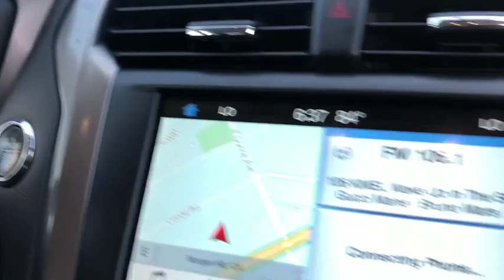2017 Ford Fusion San Jose, Morgan Hill, Gilroy, Sunnyvale, Fremont, CA 395959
2017 Ford Fusion

2017 Ford Fusion SE Shadow Black CARFAX One-Owner. Clean CARFAX. Certified. 2017 Ford Fusion SE in Shadow Black with Ebony Leather, Ford Certified, Carfax One Owner, Navigation/GPS, Clean Carfax No Accidents, Local Trade, Technology Package, Power Package, Navigation System.brbrOdometer is 8339 miles below market average! 21/31 City/Highway MPGbrbrFord Certified Pre-Owned Details:brbr  * Includes Rental Car and Trip Interruption Reimbursementbr  * Powertrain Limited Warranty: 84 Month/100,000 Mile (whichever comes first) from original in-service datebr  * Transferable Warrantybr  * Roadside Assistancebr  * Limited Warranty: 12 Month/12,000 Mile (whichever comes first) after new car warranty expires or from certified purchase datebr  * 172 Point Inspectionbr  * Vehicle Historybr  * Warranty Deductible: $100brbrAwards:br  * 2017 KBB.com 10 Best Sedans Under $25,000   * 2017 KBB.com Brand Image Awards   * 2017 KBB.com 10 Most Awarded BrandsbrWe put our best price online and on the car so you don't waste time and energy trying to figure out what you'll actually pay. We sell high quality pre-owned vehicles at extremely low prices with out any games, gimmicks, or high-pressure tactics. We do business the way business should be done.